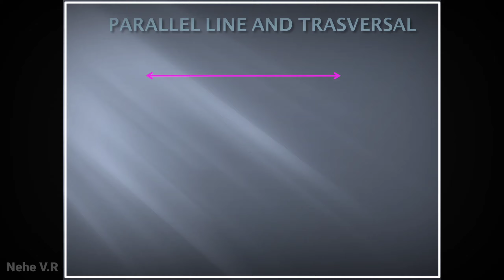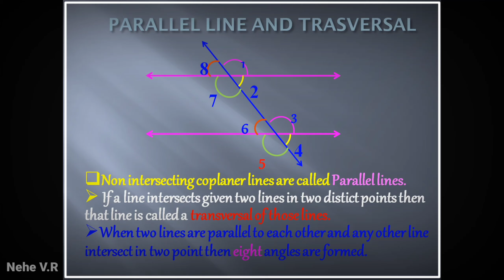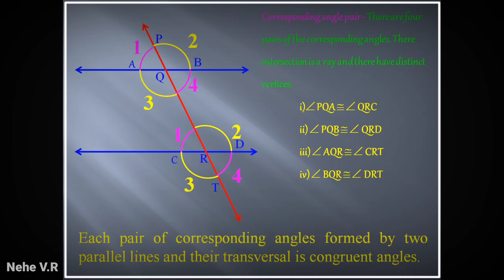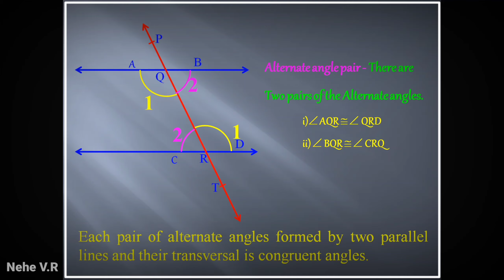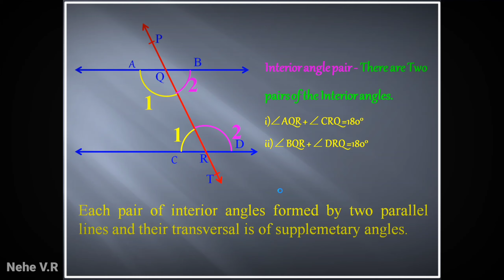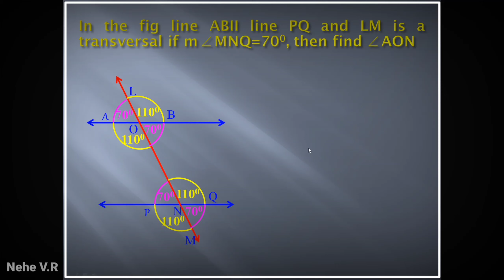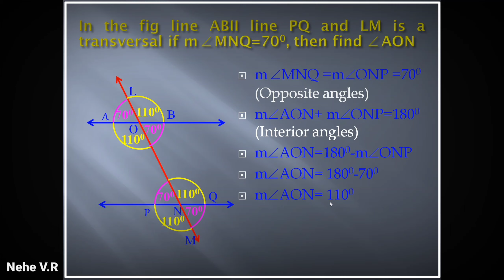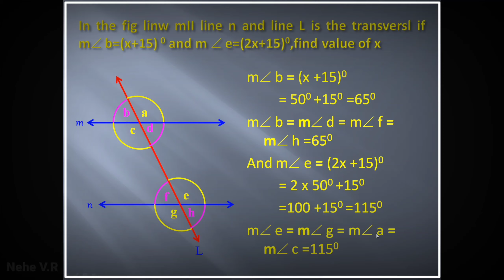Class 8th Mathamatics